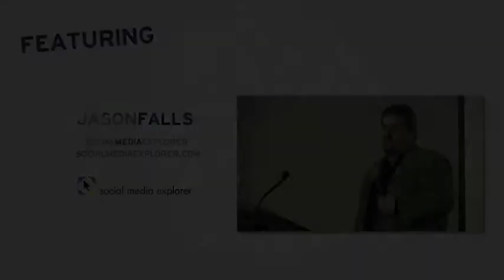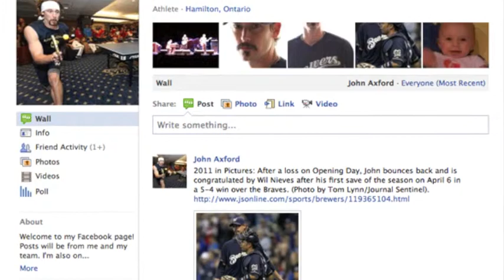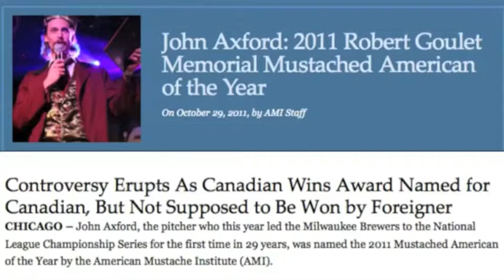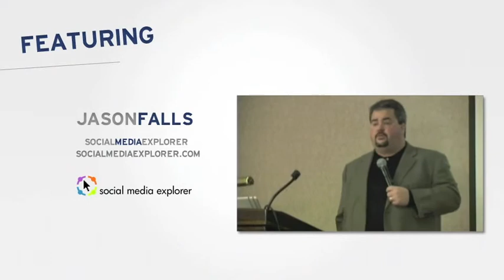Forbes 'Two On Two': Major League Pitcher John Axford on Building a Personal Brand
As part of the Forbes 'Two On Two' series, Aaron Perlut speaks with Milwaukee Brewers pitcher John Axford about building his personal brand.